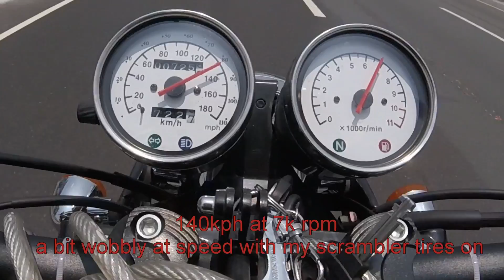NLEX Motorstar Cafe400 top speed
Just a quick video clip for Cafe400 with my top speed, be safe on the road.

So sa walang katapusan na tanong kung ilan ang top speed nyan sir. eto using stock form - 140kph but not reaching its redline. Check internet/fb group one owner managed 180+kph with 34mm carb upgrade.

This is a classic retro motorcycle type for a not so young enthusiasts (client market) who appreciates the simplistic and basic form of motorcycle. No hitech features but a ride at its most basic form.

So if youre looking for speed (beyond whats mandated by our law),  sportiness, loudness to impress others or maybe trying to prove something else, well then i can tell you this is not what you are looking for, go look for another unit that will suit your personality. Yes other motorcycle out there with less displacement can be faster, i suggest you buy it if that makes you happy. There is no contest, this is not for speed but gentle riding only.  Hope this info helps and enlighten the viewers...

Spec - Cafe400 by Motorstar
Single Cylinder
400cc (expressway legal - Philippines)
Air cooled
5speed manual
Retro-classic motorcycle

Haters Hate :)